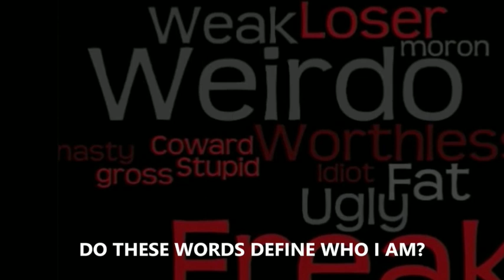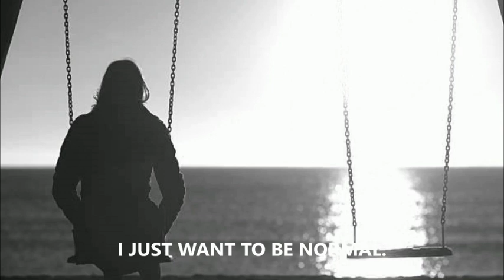06HSPataka-Desi Dhamaka-2019 Diwali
Desi Dhamaka - High School Pataka